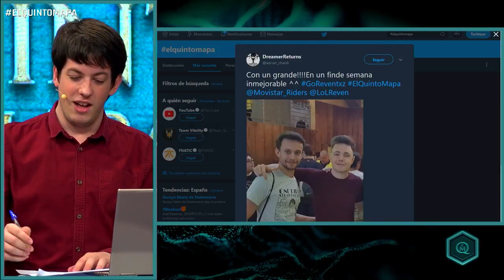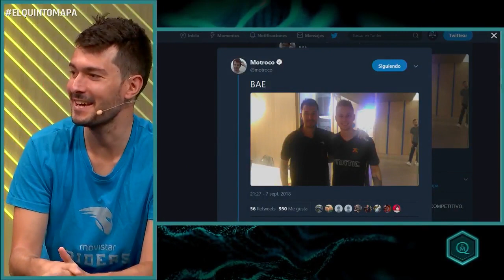ENTREVISTAMOS A OCELOTE EN VISTALEGRE - EL QUINTO MAPA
En Vistalegre no se nos escapó nada, ni siquiera el dueño de G2 Esports Carlos 'Ocelote' Rodríguez. Y es que el español no quiso perderse la final de la LCS EU en Madrid el pasado fin de semana.